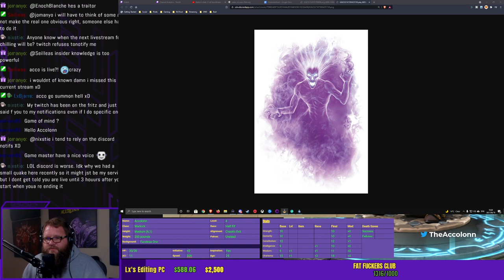The Final Campaign - Our DnD Story Comes To an END !!! Part 2